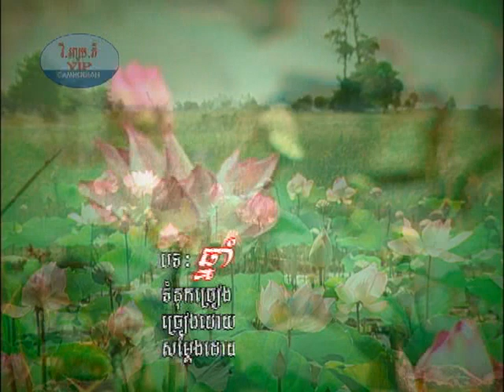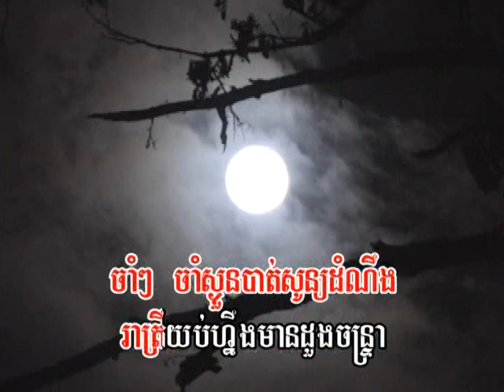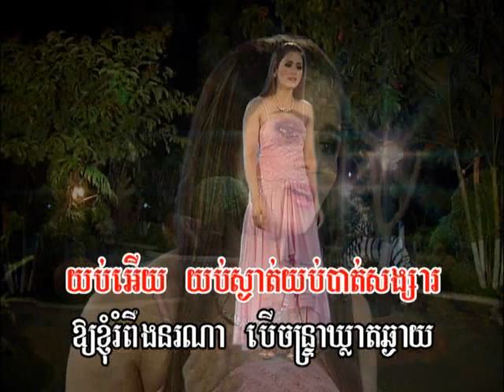VIP DVD Vol 35-6 Karaoke Song